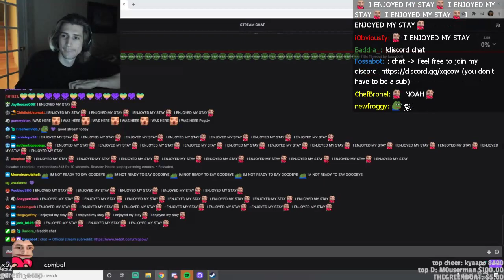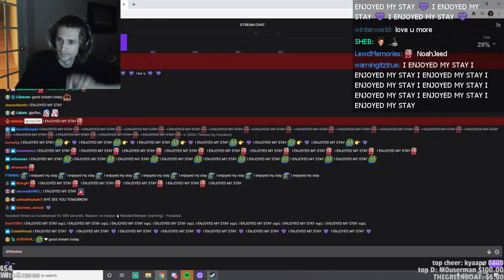XQC Twitch Vod (10/26/2020) [Part 3/3]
Games played in video: Just Chatting, Minecraft, Shield Wall, Marbles On Stream, Among Us, Call of Duty Black Ops 3